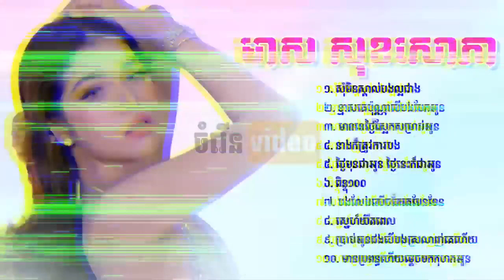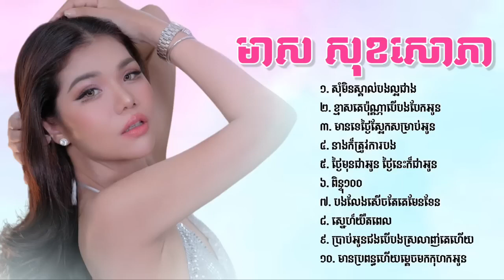មាស​ សុខសោភា​, Measok sophea,សុំមិនស្គាល់បងល្អជាង,បងលេងសេីចគេមែនទែន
ហេតុអ្វីយកប្តីចោលបង     ចឺម  Vs ម្តេចយកប្រពន្ធចោលអូន     កញ្ញា  អ៊ីវ៉ា ,ហេតុអ្វីយកប្តីចោលបង  Lyrics

khmersong
khmer song
khmermusic
khmer music
khmer song 2023
sad song
sad songs
sweet song
បទល្បីៗ
បទចម្រៀងល្បីៗ
បទចម្រៀងចេញថ្មី
បទថ្មីៗ
បទចម្រៀងពិរោះៗ
popular songs
new song
Tena Khimphun
collection song
old song
hd
vanda
production
rapper song
pop song
popular song
nonstop song
song
chines song
emotional
emotional song
មនោសញ្ចេតនា song
khmer nonstop song
កែវវាសនា
ម្ដេចយកប្រពន្ធចោលអូន
គ្មានកេរដេកស៊ី
ម្ដេចយកប្តីចោលបង
អ៊ីវ៉ា&ចឺម